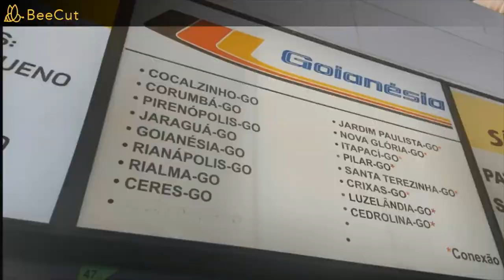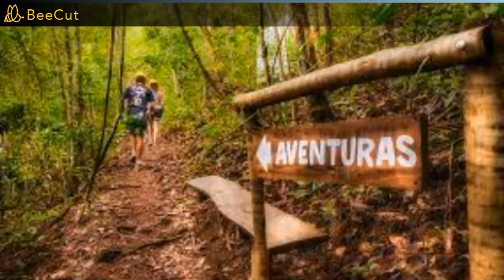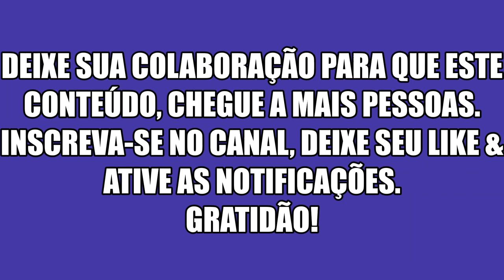COMO CHEGAR E O QUE FAZER em PIRENÓPOLIS GO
Pirenópolis é um município histórico, sendo um dos primeiros do estado de Goiás. Foi fundado com o nome de Minas de Nossa Senhora do Rosário Meia Ponte pelo minerador português Manoel Rodrigues Tomar (alguns historiadores denominaram-no como Manoel Rodrigues Tomás). A origem do nome estaria no fato de que a ponte sobre o rio das Almas foi parcialmente destruída durante uma enchente ocorrida à época.
De Goiânia a Pirenópolis a viagem dura cerca de 2 horas . Os ônibus, em geral, oferecem um bom conforto. No entanto, faz várias paradas para pegar passageiros no caminho.
3.Empresa: Viação Goianésia